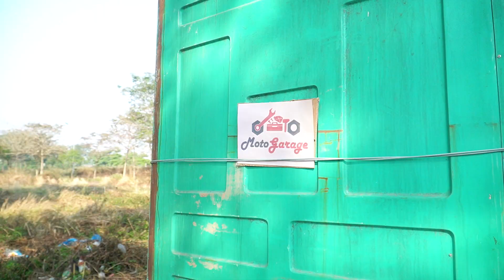Battle Nerf War POLICE COMPETITION Nerf Guns Two Idiots GRILLED SAUSAGE BATTLE NERF DARTS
hastag